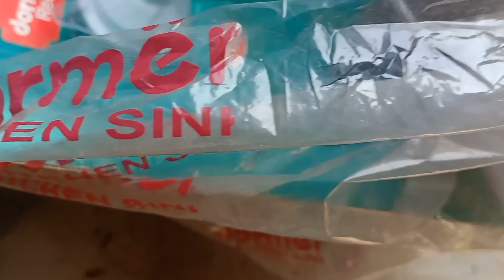নতুন বাড়ির জন্য ছুটলাম sink আর besin কিনতে,আহা কি আনন্দ আকাশে বাতাসে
আমি মন্দিরা তোমাদের ঘরের মেয়ে।আমি তোমাদের প্রতিদিন একটা করে ভিডিও উপহার দেবো।যদি তোমাদের আমার ভিডিও ভালো লাগে পাশে থেকো।ভালো না লাগলেও পাশে থেকো😂।